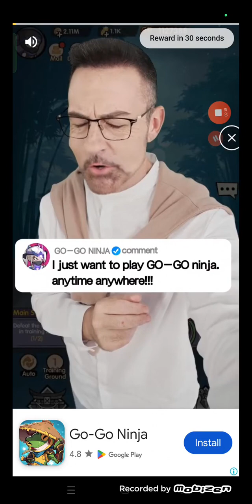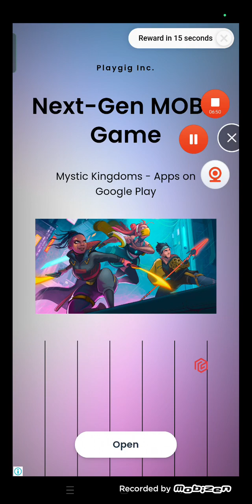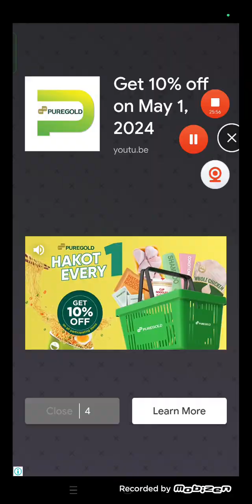Last Walpurgis ▶️Gameplay ▶️ good afternoon guys! 👍😉😘😍😁😆👊💪